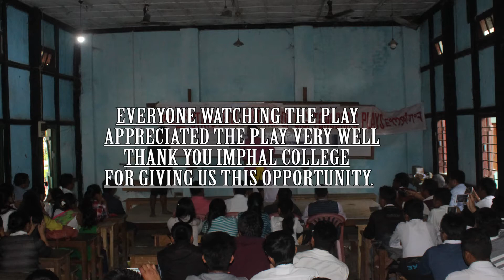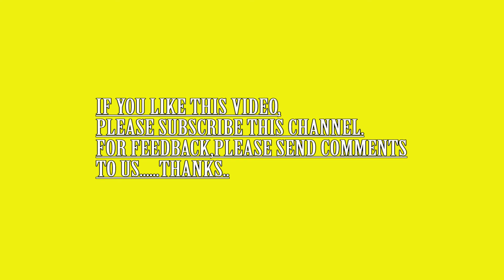IMPHAL COLLEGE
We have shown a play of G.C. TOngbra in Imphal College. This show is responsible by Ministry of Culture, Govt. of India New Delhi and organised by OUGREE REPERTORY THEATRE , Manipur...